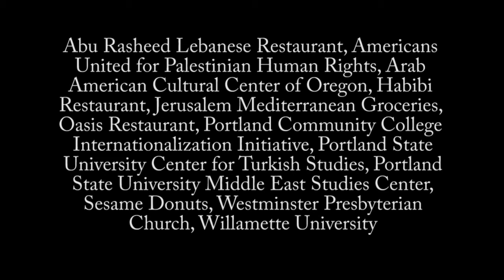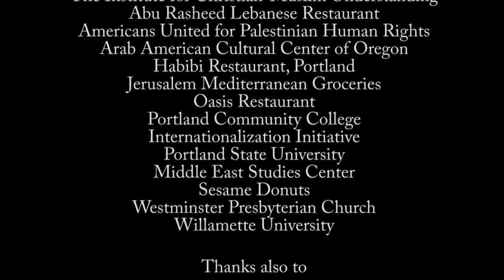Rami G. Khouri - Diplomatic Stalemate and Democratic Revolts, Oct. 20, 2011.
Editor-at-Large of Beirut's Daily Star newspaper, columnist and journalist, Rami G. Khouri, talks about the uprisings sweeping across the Middle East and the declining role of the United States in the region.